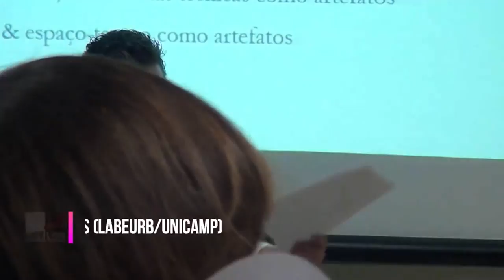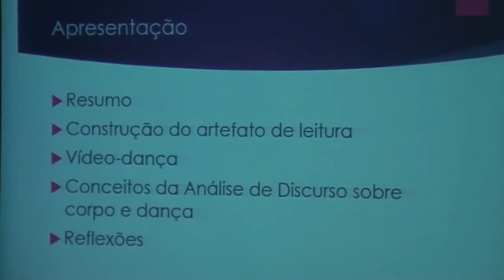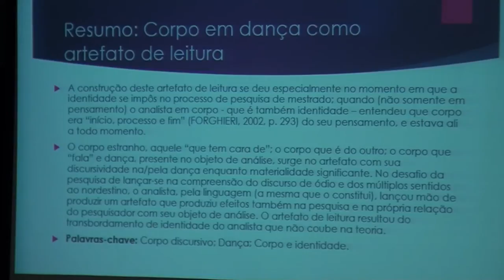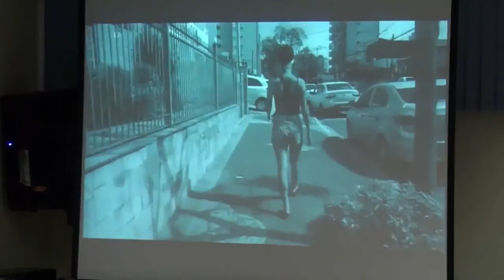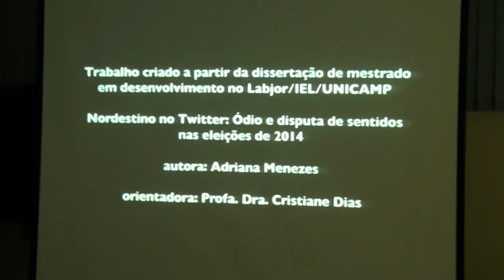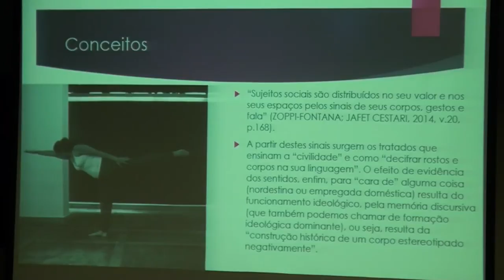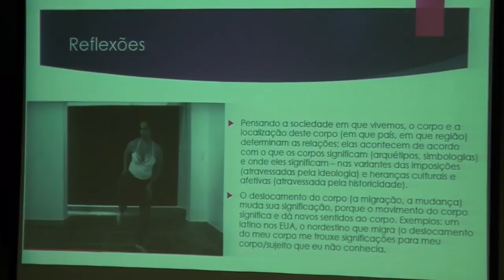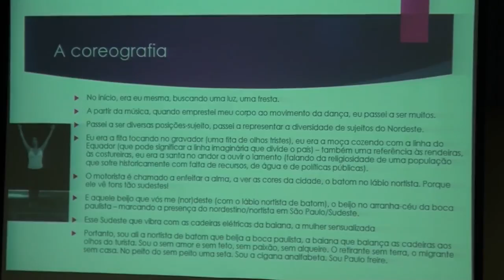Mostra de Pesquisas II: Adriana Vilar de Menezes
A jornalista e pesquisadora Adriana Vilar de Menezes  apresenta o trabalho "Corpo em dança como artefato de leitura: onde cabe o transbordamento da identidade do analista: na Mostra de Pesquisa  durante o X Encontro Internacional Saber Urbano e Linguagem “Artefatos de Leitura”, ocorrido nos dias 27 e 28 de novembro de 2019, promovido pelo Laboratório de Estudos Urbanos, da Universidade Estadual de Campinas.

Resumo:
Tomando por base teórico-analítica a Análise de Discurso de matriz francesa, propomos pensar o corpo enquanto materialidade significante e sua discursividade na/pela dança. Muitas vezes esquecido como objeto de análise, o corpo na visão do filósofo alemão Friedrich Nietzsche é “uma multiplicidade com um único sentido” (NIETZSCHE, 1885, p. 51): “Não acredito em nenhuma ideia na qual os músculos não tenham festiva parte” (ibidem p. 77). Desdobrando o pensamento de Nietzsche, Marisa Forghieri elabora a ideia de que “todo pensamento tem origem no corpo, no modo como ele se estabelece no mundo ou a partir da forma como o mundo se impõe e o corpo apenas defende, reagindo às ameaças” (FORGHIERI, 2002, p. 294). Na reflexão sobre este corpo em movimento, Eni Orlandi enxerga uma relação da dança com a questão do silêncio: “a dança trabalha o silêncio do corpo, seus sentidos, se pensamos o sujeito em sua materialidade” (ORLANDI, 2016, p. 98). Para uma análise do corpo que dança, é preciso “atravessar o efeito de literalidade do sentido (sentido referencial) e investir na opacidade da linguagem, no decentramento do sujeito e no efeito metafórico que o constitui, ou seja, no equívoco, na falha e na materialidade, trabalho da ideologia” (ORLANDI, ibidem p. 105). A discursividade sobre o corpo que dança, portanto, é ideológica, pois parte do sujeito: “Sujeitos inseridos em formações ideológicas, sociais, discursivas. Sujeitos enredados em redes de memória” (REHM, 2015, p.22). No vigor da dança e da vida, o corpo é “tensão atravessada pela possibilidade de tornar-se palavra” (FORGHIERI, 2002, p. 294). A partir da análise sob a perspectiva discursiva do vídeo-dança “Tem uma bala no meu corpo” - artefato de leitura desenvolvido durante realização do trabalho de dissertação de mestrado “Nordestino na rede: Discurso de ódio e disputa de sentidos no Twitter nas eleições 2014”, defendida em agosto de 2019, na Unicamp – trazemos para o debate as questões relacionadas ao corpo e à dança. A construção deste artefato de leitura se deu especialmente no momento em que a identidade se impôs no processo de pesquisa de mestrado; quando (não somente em pensamento) o analista em corpo - que é também identidade – entendeu que corpo era “início, processo e fim” (FORGHIERI, 2002, p. 293) do seu pensamento, e estava ali a todo momento. O corpo estranho, aquele “que tem cara de”; o corpo que é do outro; o corpo que “fala” e dança, presente no objeto de análise, surge no artefato com sua discursividade na/pela dança enquanto materialidade significante. No desafio da pesquisa de lançar-se na compreensão do discurso de ódio e dos múltiplos sentidos ao nordestino, o analista, pela linguagem (a mesma que o constitui), lançou mão de produzir um artefato que produziu efeitos também na pesquisa e na própria relação do pesquisador com seu objeto de análise. O artefato de leitura resultou do transbordamento de identidade do analista que não coube na teoria.